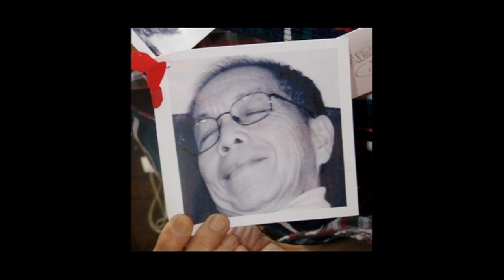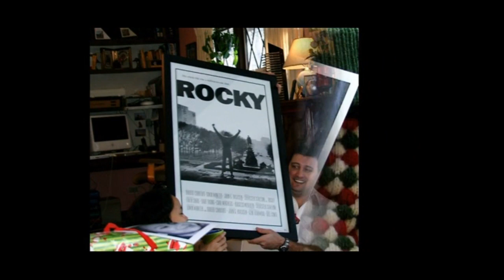Christmas & Oswego Polar Express 2007 by Dr. Leo Araneta Reyes